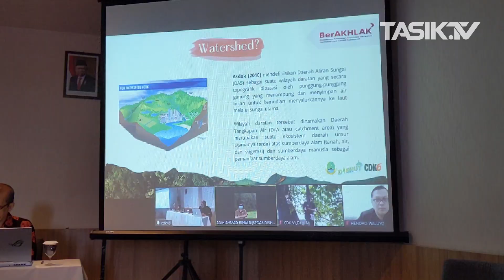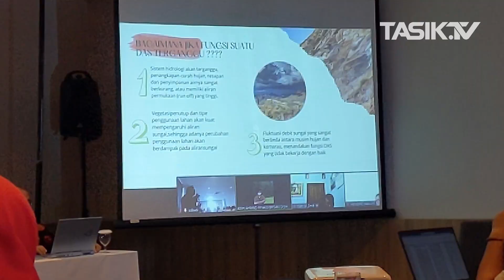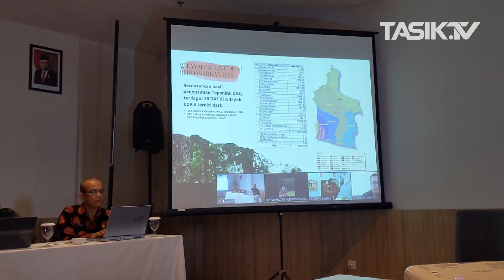Pengembangan Kelembagaan Pengelolaan DAS, Dishut Jabar CDK Wilayah VI Gelar FGD Tingkat Tapak